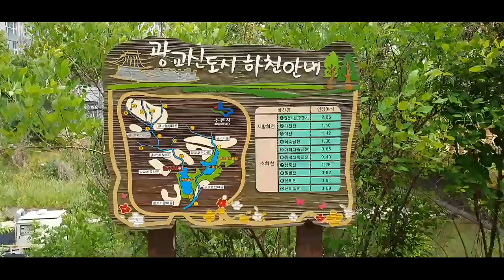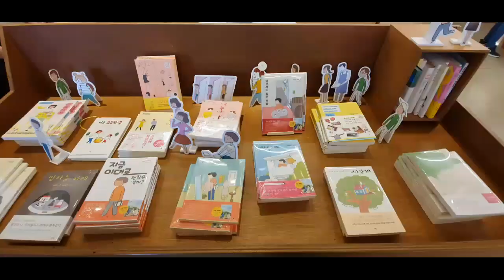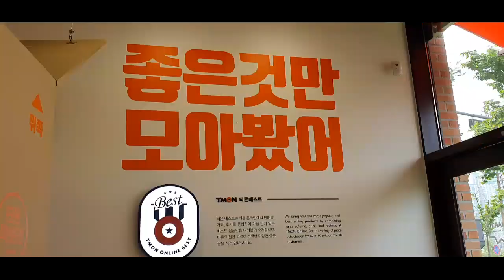광교호수공원&앨리웨이 - 티몬팩토리, 책발전소 주말 나들이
노란 잠수함의 슬기로운 탐구생활^^